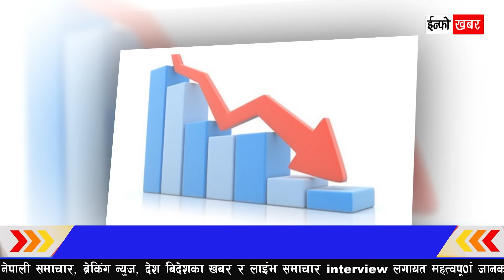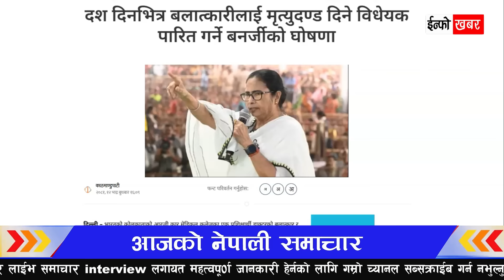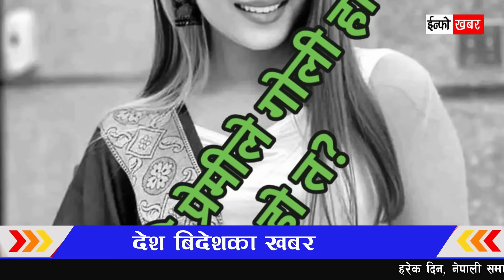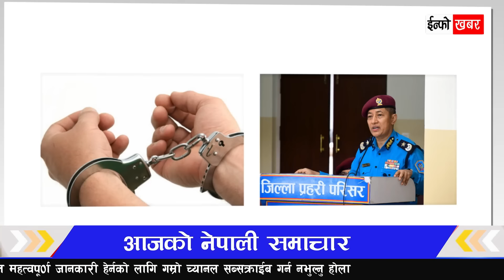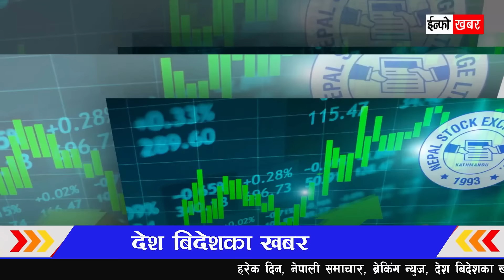Today News 🔴 भदौ १३ गते देशभर | nepali news , aaja ka samachar , today nepali news | info khabar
Live News from Nepal: Daily updates on politics, economy, weather, and current events

"इन्फो खबरको यस आधिकारिक युट्युब च्यानलमा समाजका विविध आयाम, समसामयिक विषयवस्तु, समाचार, डकुमेन्ट्रीसहित सान्दर्भिक सामग्रीहरू हेर्न सकिनेछ।

Info Khabar ले यो भिडियो अपलोड गर्न अधिकृत छ। बिना पूर्वअनुमति अन्य च्यानलहरूमा यो भिडियोको प्रयोग गर्न कडा प्रतिबन्ध छ। (वेबसाइटहरूमा एम्बेड गर्न अनुमति छ) धन्यवाद।

यस च्यानलमा अपलोड गरिएका कुनै पनि सामग्री पुन: उत्पादन वा प्रसारण गर्न कडा निषेध गरिएको छ। अनुमति बिना हाम्रो सामग्री कुनै पनि च्यानलमा अपलोड गरिएको वा प्रयोग गरिएको अवस्थामा प्रचलित कपीराइट कानुन अनुसार कारबाही गरिनेछ।